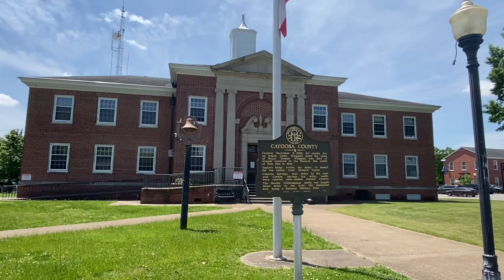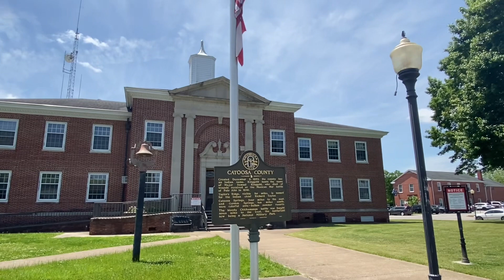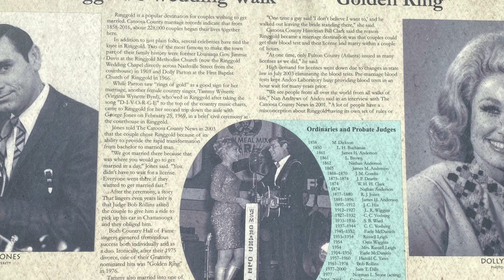Why did Dolly Parton choose this tiny North GA town to get married? The wedding city of the South!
This is the true story of the tiny town of Ringgold, GA.  Couples flocked here for a quick wedding!  Were the laws different here?  Why was the town named “Ringgold” anyway?  Why did Dolly and Carl choose this town for their 1966 wedding? I explain all that and more!